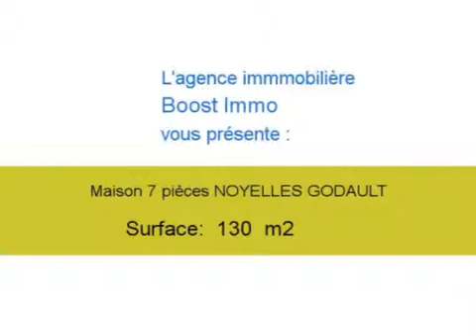Achat Vente Maison NOYELLES GODAULT 62950 - 130 m2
Cliquez sur ce lien pour en savoir plus (prix, contacts)

A vendre à NOYELLES GODAULT une maison de 130 m2.

Annonce immobilière : Achat Vente Maison NOYELLES GODAULT 62950 Pas de Calais